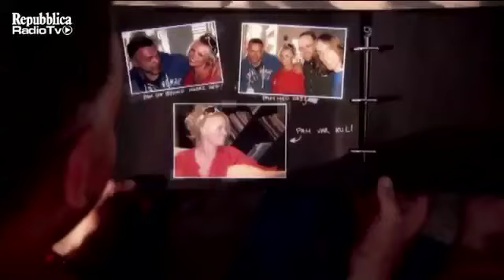Golden Times: Let it be